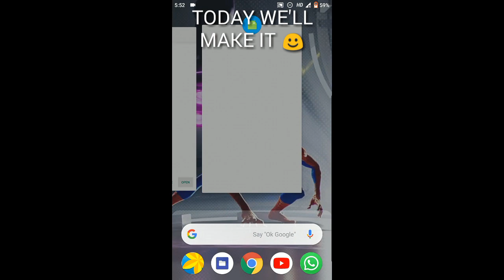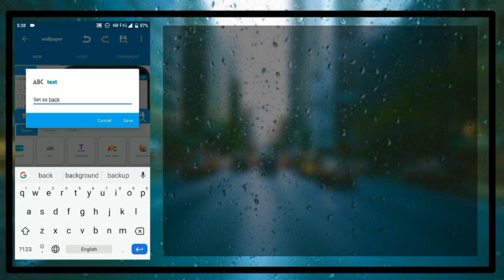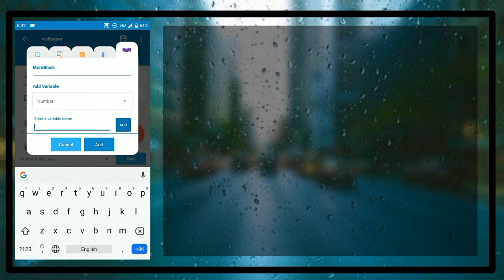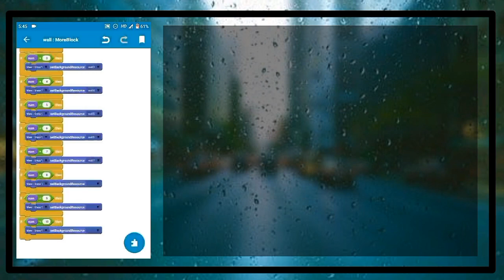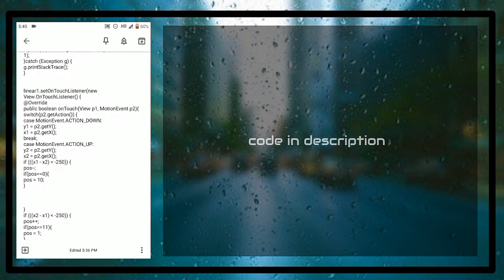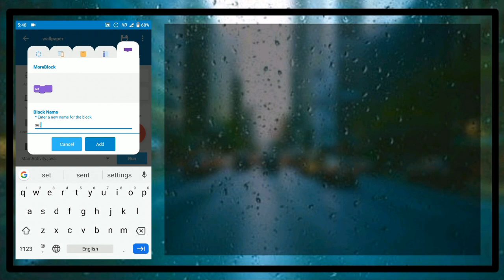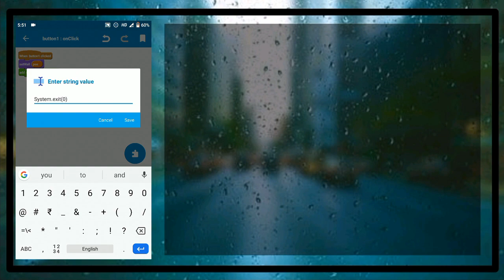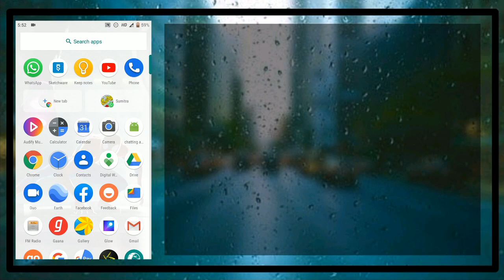Wallpaper app in Sketchware|| Background app in Sketchware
in this video, I have shown how to make a wallpaper app in Sketchware. I hope you will like it.